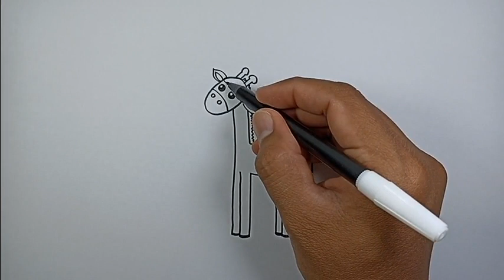How to draw a giraffe easy step by step | Easy Drawings